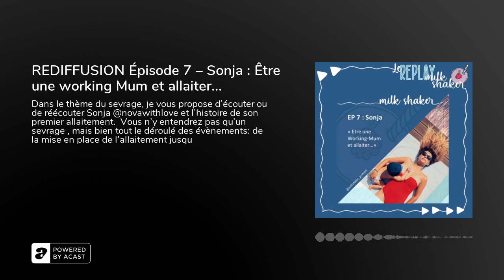REDIFFUSION Épisode 7 – Sonja : Être une working Mum et allaiter...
Dans le thème du sevrage, je vous propose d’écouter ou de réécouter Sonja @novawithlove et l’histoire de son premier allaitement.

Vous n’y entendrez pas qu’un sevrage , mais bien tout le déroulé des évènements: de la mise en place de l’allaitement jusqu’au sevrage définitif.

Oui, car il y a eu plusieurs essais avant avant que le juste timing soit trouvé. Et il me semble que ce témoignage sera interessant à écouter alors qu’on navigue dans cette thématique en ce moment.

"C’est aujourd’hui Sonja qui a accepté de nous raconter son histoire d’allaitement.Vous la connaissez peut être sous le nom @novawithlove&nbsp;sur instagram ou le blog du même nom ou elle partage des bouts de sa vie de maman.

Leur histoire d’allaitement avec sa fille Alexia a duré 33 mois.

On pourrait se dire que cela a été un long fleuve tranquille, mais il n’en est rien.

De démarrages rocambolesques, en tentatives de sevrage du bambin en passant par une reprise du boulot plus ou moins préparée, Sonja s’est laissée porter par son allaitement, sa fille, ses envies, ses émotions durant ces 33 mois riches en tant de choses, je la laisse vous expliquer&nbsp;».

Belle écoute !

Charlotte